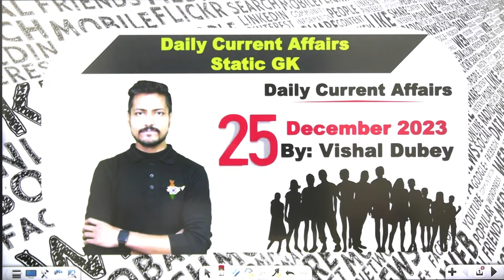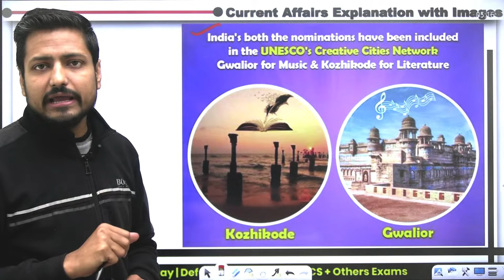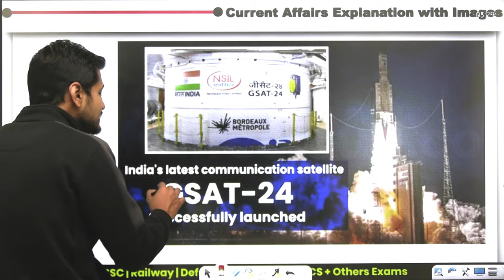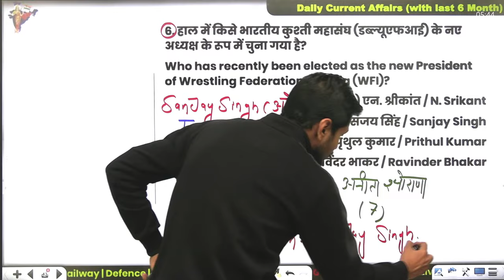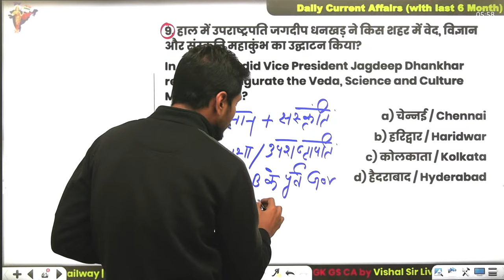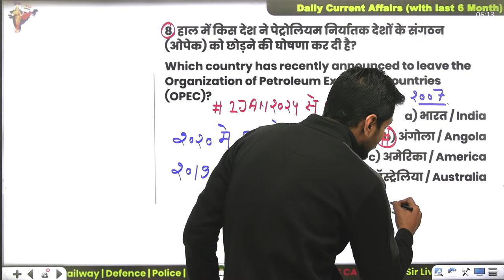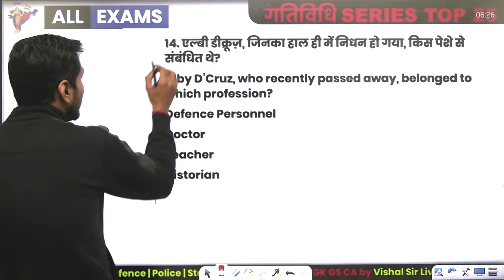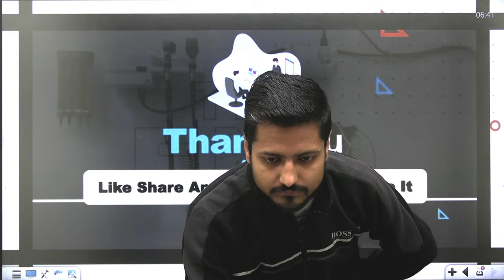SSC GD | MTS | CHSL | UP POLICE CURRENT AFFAIRS | 26 DECEMBER 2023 WEEKLY AFFAIRS QUIZ | Vishal Sir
SSC GD | MTS | CHSL | UP POLICE CURRENT AFFAIRS | 21 DECEMBER 2023 WEEKLY AFFAIRS QUIZ | Vishal Sir

Welcome to "GK GS CA by Vishal Sir" - Your one-stop destination for achieving excellence in English for all government exams!

📘 About Us 📘

🔹 Motivational Support: We understand that exam preparation can be challenging, but we believe in your potential! Let us keep you motivated through inspiring stories and success tips, so you stay focused, determined, and achieve your goals.

✅ Quality Content: We are committed to delivering high-quality, accurate, and up-to-date content that aligns with the latest exam trends and requirements.

✅ Student-Centric Approach: Our channel puts you, the learner, at the forefront. We understand your needs, challenges, and aspirations, and our content is designed to cater to them effectively.

✅ Community Engagement: Join our vibrant community of like-minded aspirants, where you can discuss, share, and collaborate on your learning journey. You will have access to valuable peer support and expert guidance.

✅ Growth and Results: Our ultimate aim is to see you succeed. Witness your English proficiency grow exponentially as you embark on this transformational learning experience.

📌Telegram : GK GS CA By Vishal Sir